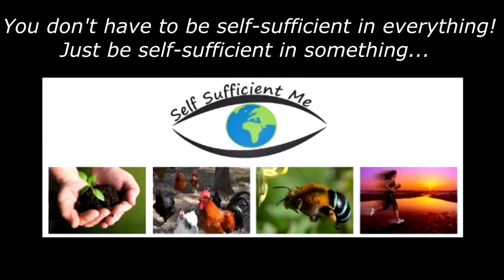VLOG Lightning Strike Chainsawing Fix Chicken Free Range Fence & More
More unexpected work on the acreage with lightning striking two trees and falling on fences so I'm chopping wood and repairing chicken free ranging fence area. Plus, I also get into some whipper snipping (weed whacking) before the next storm hits...